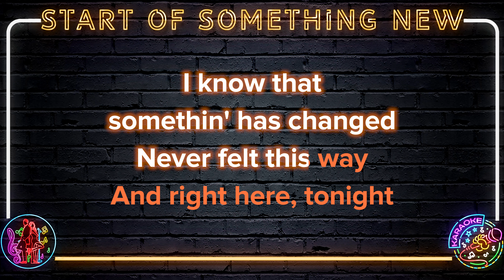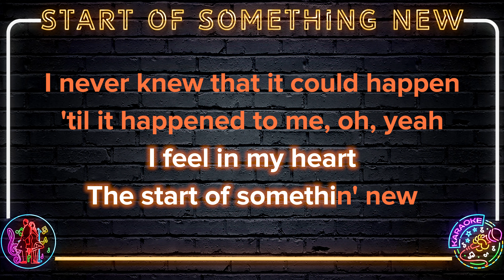Olivia Rodrigo - Start Of Something New | 8K Video (Karaoke Version)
🎤 Start singing Olivia Rodrigo - Start Of Something New | 8K Video (Karaoke Version)

Olivia Rodrigo - Start Of Something New | 8K Video (Karaoke Version) Lyrics:

Livin' in my own world, didn't understand
That anything can happen when you take a chance
I never believed in what I couldn't see
I never opened my heart to all the possibilities, oh
I know that somethin' has changed
Never felt this way
And right here, tonight
This could be the start of something new
It feels so right to be here with you, oh
And now, lookin' in your eyes
I feel in my heart (feel in my heart)
The start of somethin' new
I never knew that it could happen, 'til it happened to me, oh yeah
I didn't know it before, but now it's easy to see, oh
It's the start of somethin' new
And now, looking in your eyes
I feel in my heart